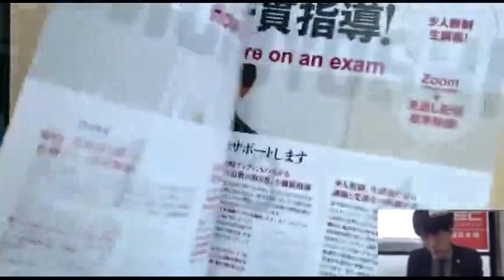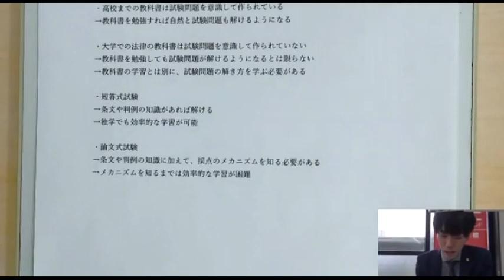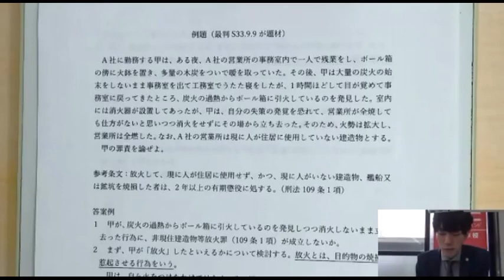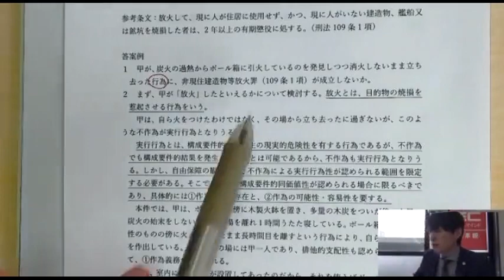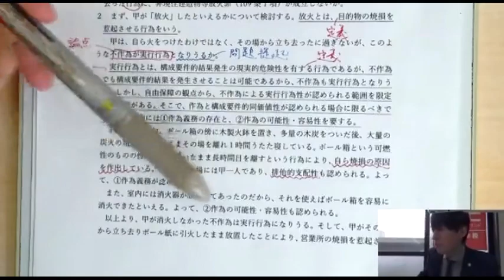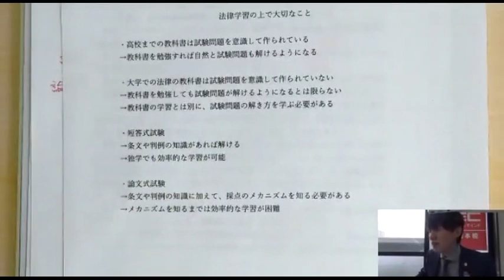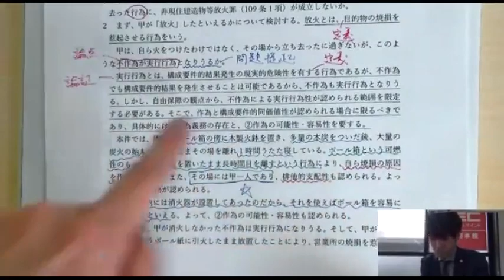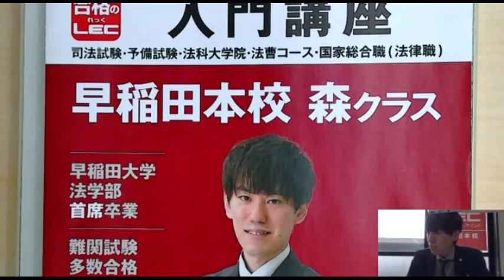【LEC予備試験司法試験】入門講座‹森クラス›の特長～実践公開編～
23年度　入門講座‹森クラス›始動！

ー無料体験会実施ー
・4/6(木)19:00～　‹全体構造編›
・4/13(木)19:00～　‹民法第1回›

会場：LEC早稲田本校　●会場参加予約不要●

お問合せ・Zoom配信予約は、LEC早稲田本校へ

＼早稲田本校にて個別相談も実施中／
(事前予約は上記早稲田本校ホームページから)

【森講師のご紹介】
森 剛士 LEC専任講師/弁護士

早稲田大学法学部を首席で卒業。
その後、塾講師などを経て予備試験の学習を開始。
予備試験短答式試験を半年の学習で突破。
現在は、数百もの案件を担当する実務家としても活躍。

【入門講座‹森クラス›の特長】
①理屈・具体例を用いた基礎からの徹底解説
②法学部定期試験レベルからの『法律論文の書き方』も伝授
③実践的な法律論文試験での『点数の取り方』まで解説
④講師との距離が近い！森講師による質問・相談対応